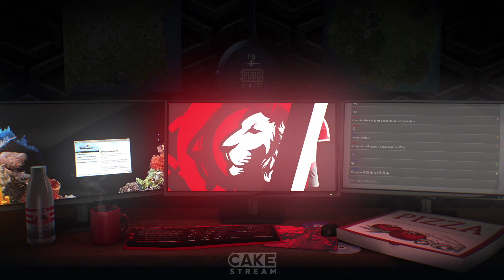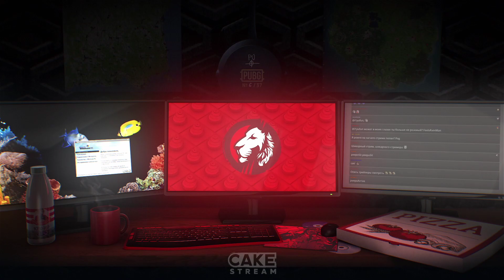c_a_k_e-28-02-2020 | 28-02-2020_151406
| П - поддержка: 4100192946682 или | 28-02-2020_151406